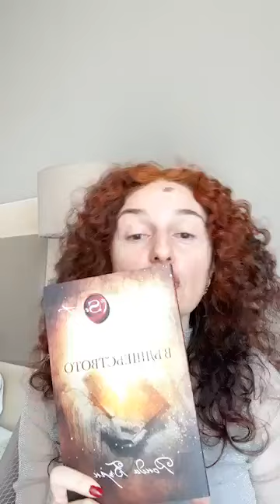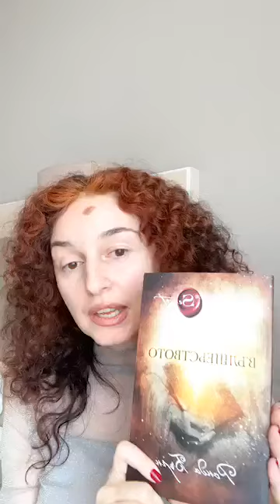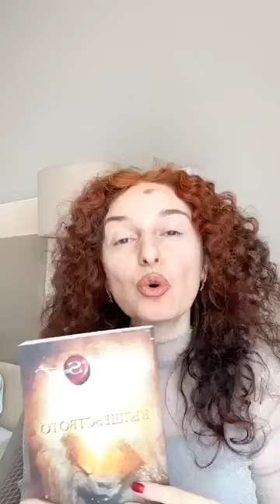❤️ Вълшебната съставка за мощно ново начало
❤️ Ако искаш да започнеш да променяш живота си към по-добро е важно да разбираш законите, които управляват Вселената. Когато правиш, мислиш и вярваш негативни неща, нагативни неща, хора и събития идват в живота ти. Когато започнеш да променяш към добро онова, което се излъчва от теб, живота ти започва също да се променя към добро.
❤️ Милена Голева има дарбата да обяснява тези процеси на достъпен и разбираем език, с лекота, по запомнящ се начин, с много примери от живота и нетрадиционни сравнения и алюзии.
❤️ С всяко следващо видео, статия и медитация тя дава все повече светлина и инструменти за промяна към добро.
❤️ Открий още за и от Милена Голева в личния и сайт
❤️ Можеш да практикуваш йога и медитация с Милена Голева в уюта на твоя дом, в твоето време
❤️ Ако искаш да я откриеш във фейсбук, където да откриеш безкрайно много вдъхновение и подкрепа за промяна последвай този линк
❤️ Ако искаш да я последваш в You Tube, където е събрана колекцията и от видеа, можеш да го направиш тук
❤️ Също така не пропускай нейните семинари които трансформират и подреждат безкрайно.
Животът е прекрасен!